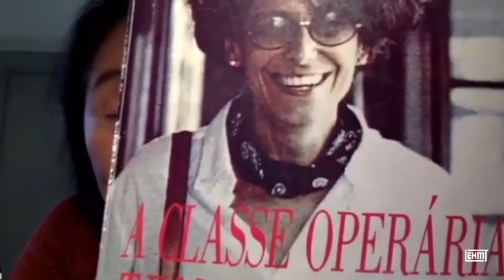Livros de Classe #15: A classe operária tem dois sexos, de Elisabeth Lobo, por Helena Hirata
Livros de Classe é uma série quinzenal do site do LEHMT-UFRJ, na qual um especialista fala sobre um livro importante para a história dos mundos do trabalho e para a sua formação, em um vídeo de curtíssima duração. Neste episódio, Helena Hirata, diretora de pesquisa emérita do CNRS da França (Centre National de la Recherche Scientifique), apresenta o livro “A classe operária tem dois sexos: trabalho, dominação e resistência”, da socióloga Elisabeth Souza Lobo. A obra póstuma, lançada em 1991, é uma coletânea de artigos da autora sobre a heterogeneidade da classe operária a partir de pesquisas comparativas entre as experiências de homens e mulheres nos mundos do trabalho.

Produção do episódio: Ana Clara Tavares, Julia Chequer e Paulo Fontes